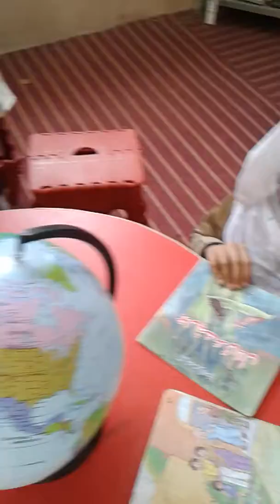September 17, 2017